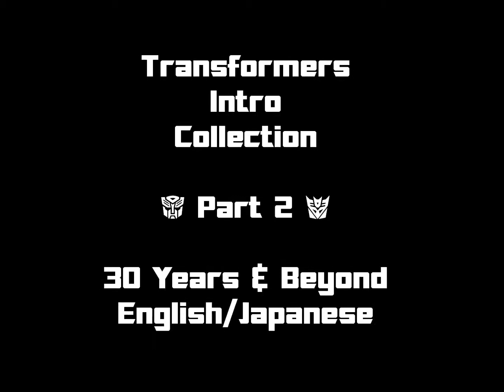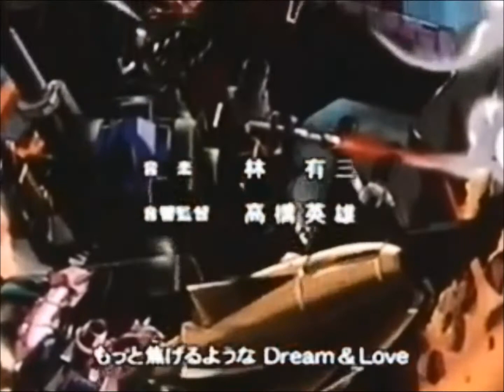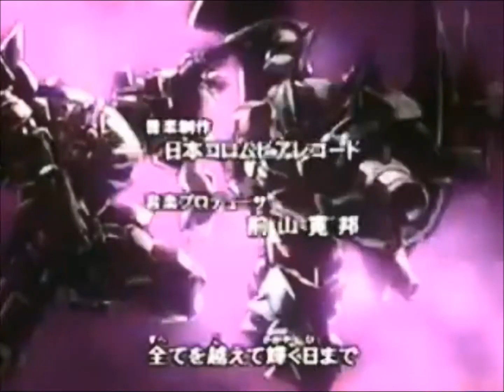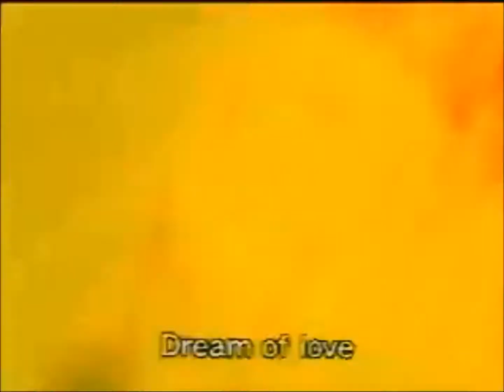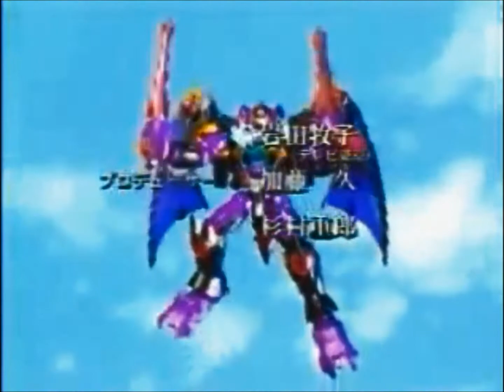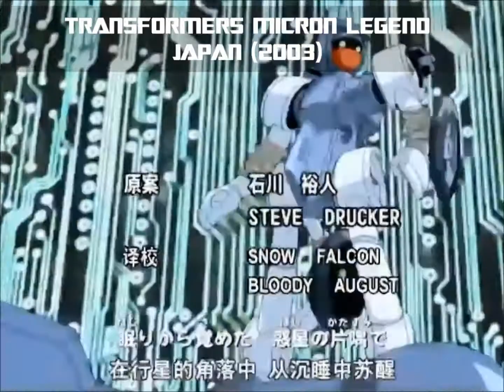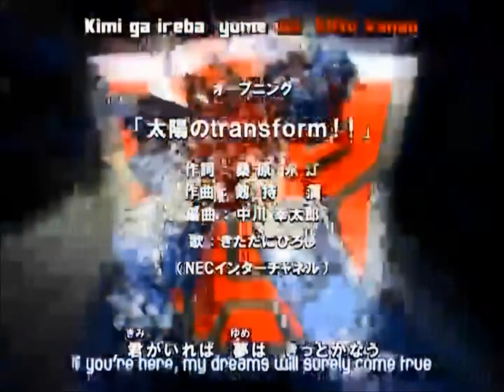Transformers Intro Collection Part 2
30 years of Transformers animation Intros in near chronological order from 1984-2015

(All content featured is property of Hasbro, Takara and all other third party companies involved)